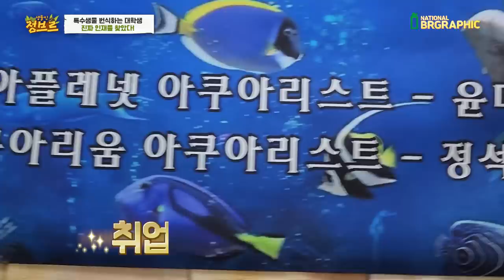역대급 대학생이었네요ㄷㄷ개복치라는 이녀석을 번식한 인재를 찾아가봤더니...헐!!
특수생물 번식하는 대학생
진짜 인재를 찾았다!!